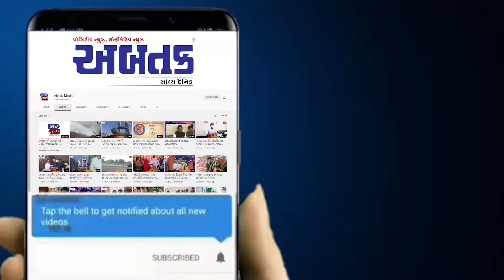સુરત : અગ્નિદાહ સેવા કેન્દ્ર દ્વારા બિનવારસી લાશોનું કરવામાં આવે છે અંતિમ સંસ્કાર